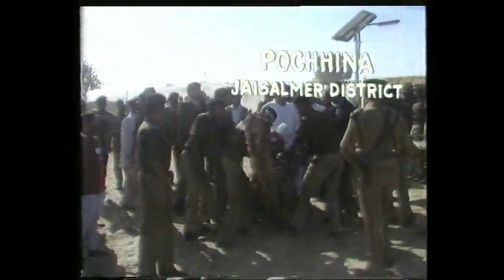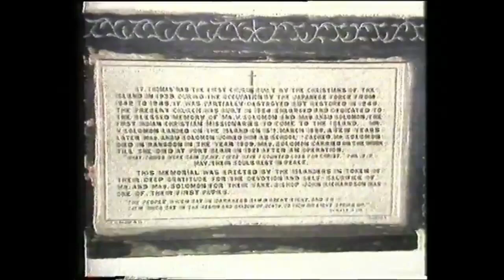Rajiv Gandhi visits rajasthan in camel